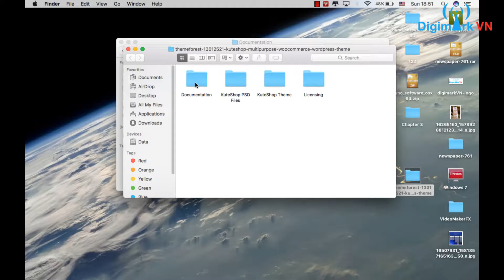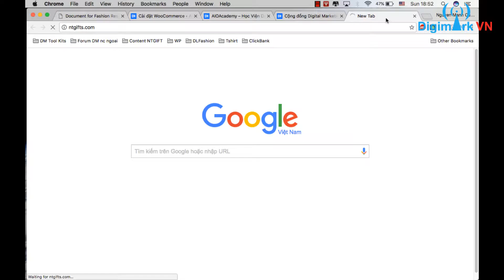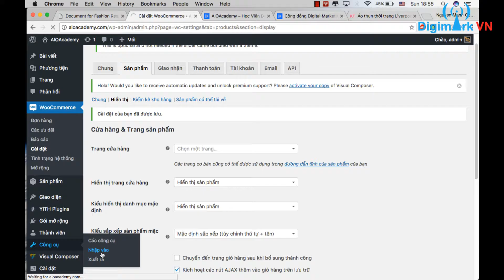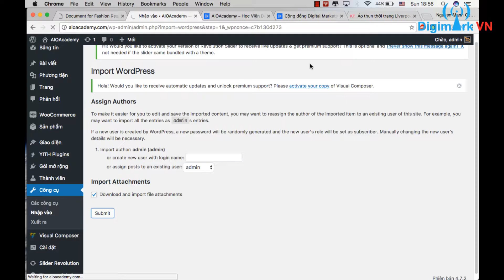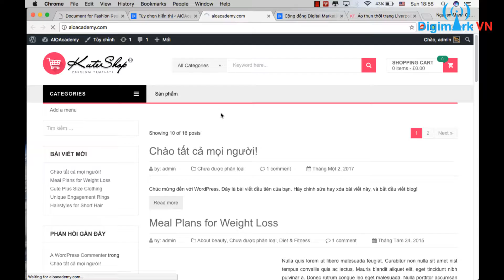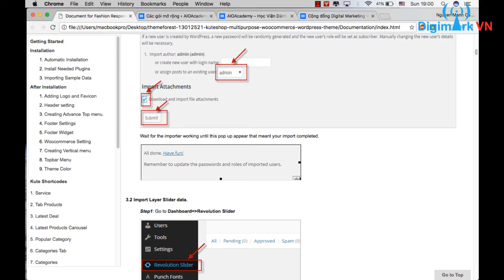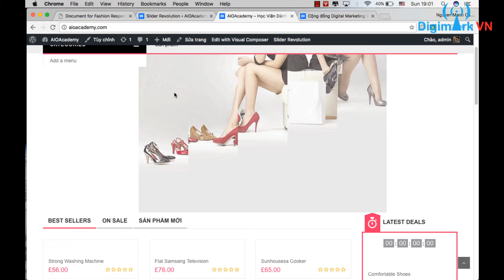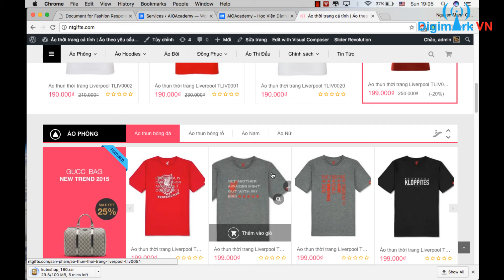Bài 12 - Cài đặt dữ liệu mẫu, slider mẫu, xem tổng quan giao diện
Cộng đồng Digital Marketing Việt Nam - Cùng nhau chia sẻ kiến thức, chia sẻ khách hàng. Phát triển cộng đồng Digital Marketing lớn mạnh